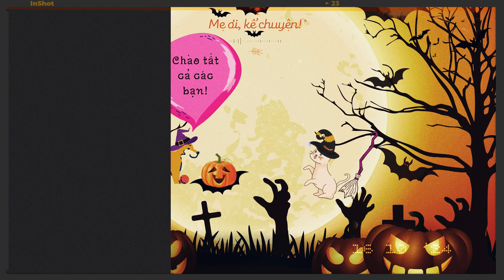Chuyện về chiếc lồng đèn Jack O’ Lanterm | Januaryrange Cổ tích Januaryrange podcast booktube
"Mẹ ơi, kể chuyện!"

Thể loại chuyện: Cổ tích, cổ tích Ireland, Truyện Halloween

Tên truyện: Chuyện về chiếc lồng đèn Jack O’ Lantern
Người kể: Bác Sĩ Mê Răng Cỏ
Thiết kế mỹ thuật: Mango

Trình tấu âm nhạc: The Blue Room, K
Biên tập và kỹ thuật âm thanh: K
Kỹ thuật video: Lucky
Điều phối: Zelda, Lucky

Chịu trách nhiệm dự án: K

Facebook Page Mẹ ơi, kể chuyện!

Instagram Mẹ ơi, kể chuyện!

SoundCloud Mẹ ơi, kể chuyện!

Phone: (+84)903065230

Read with mereading vlog
Bilingual story